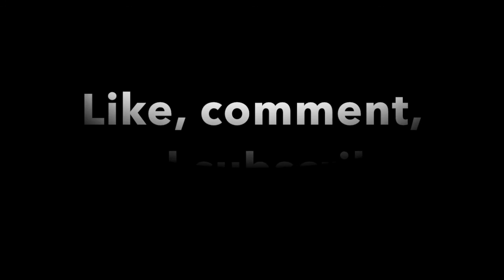OP Defcon: Task Force Knight